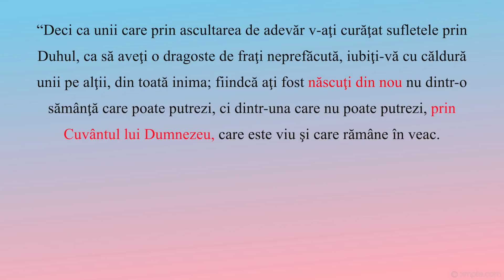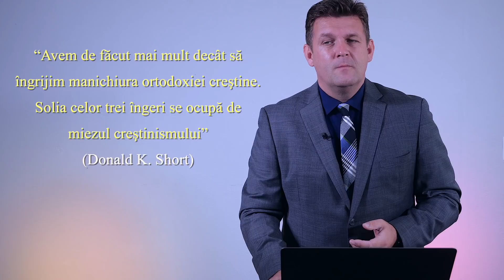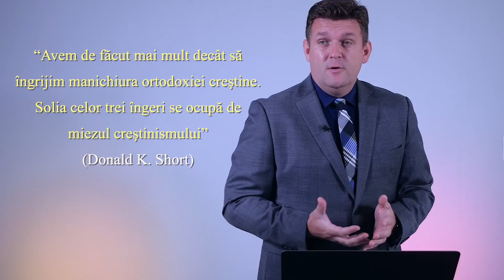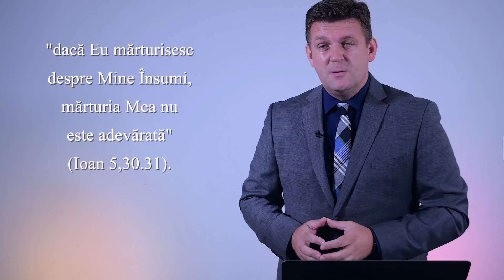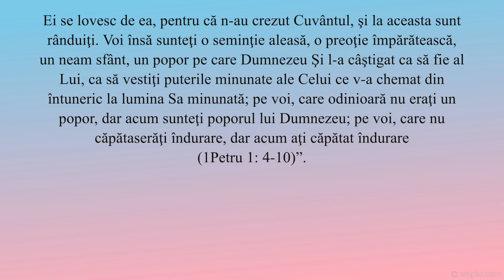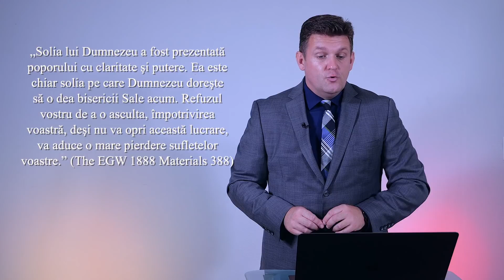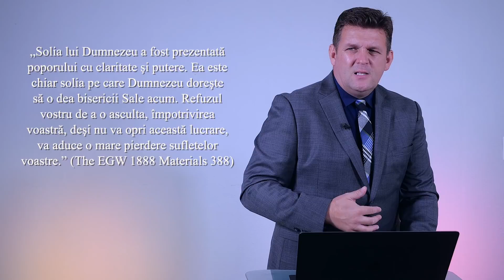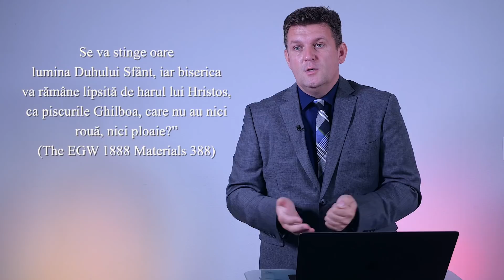ZIUA DOMNULUI "va veni ca un hoț" 2 Petru 3:10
Cum se poate ca Ziua Domnului, cea mai fierbinte speranță a fiecărei generații, să vină „ca un hoț” pentru așteptătorii ei? Cum să fie „fericita noastră nădejde” o zi de mare surprindere, confuzie și beznă? Este așa deoarece poporul a transformat „fericita nădejde” în „nădejdi înșelătoare,” crezând că ei sunt în pace cu Dumnezeu, că sunt bogați și nu duc lipsă de nimic, deși evaluarea cerului este exact opusă: „Ticălos, nenorocit, sărac, orb și gol.”